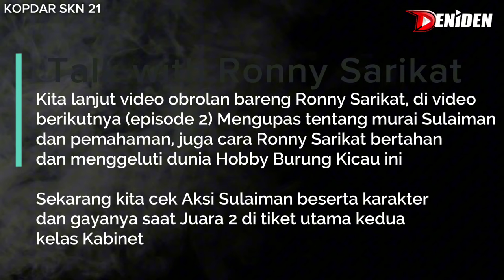RONI SARIKAT RUBAH SETINGAN ⁉️ Murai SULAIMAN JUARA 2 KALI Tkt 2,2 JUTA Kopdar SKN 21